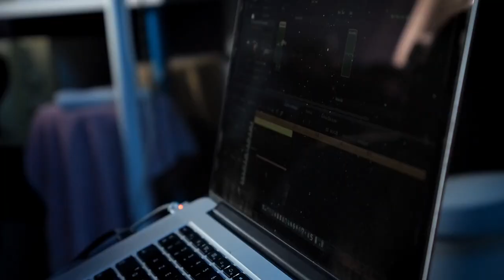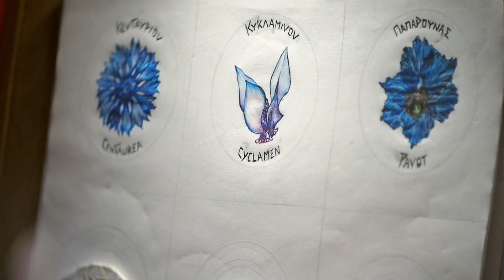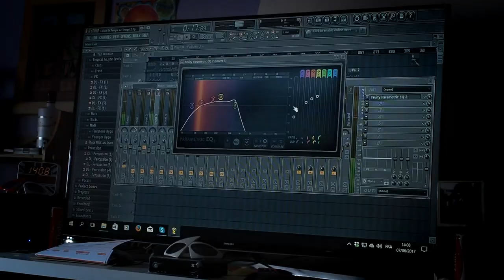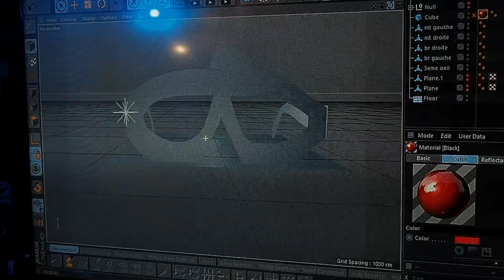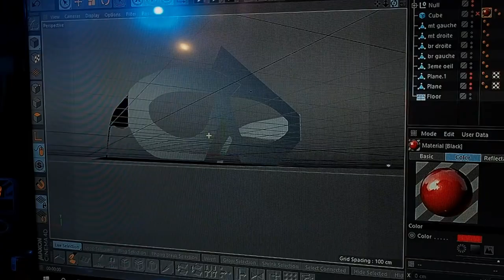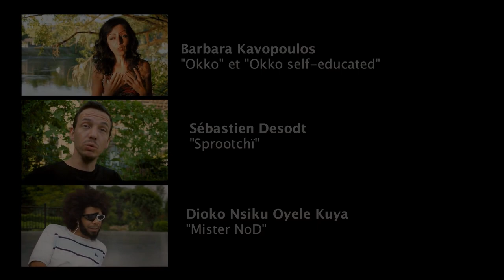Sur les chemins de l'altérité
Transformer un problème en solution
Trois témoignages très différents, mais qui parlent d'une seule chose : comment se réinventer et transformer le négatif en positif, changer les obstacles en opportunités...